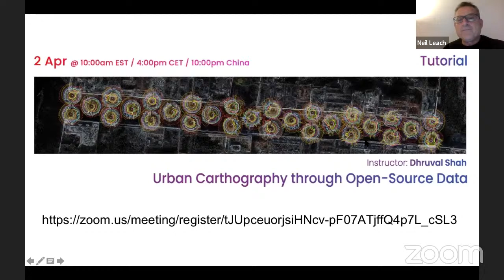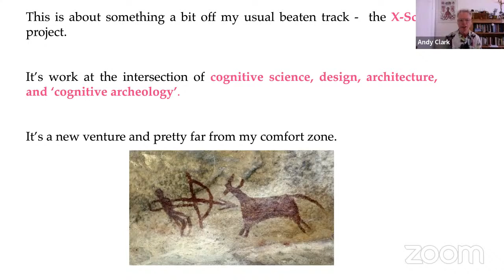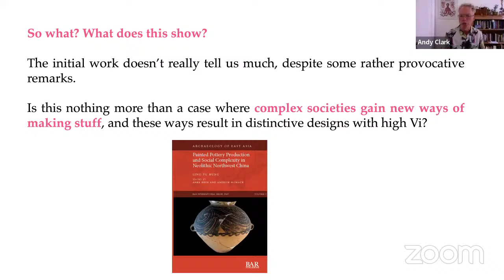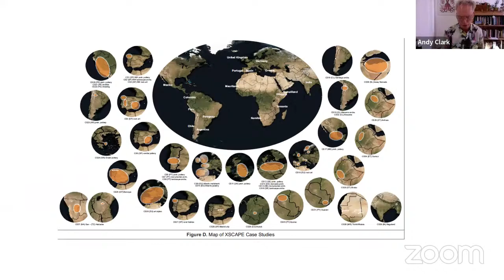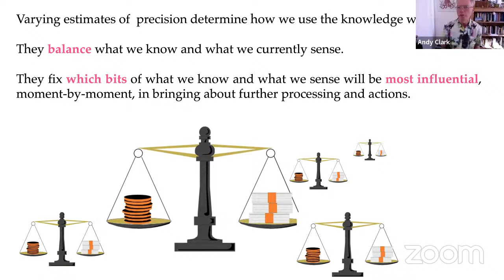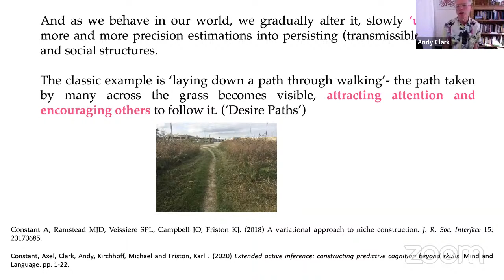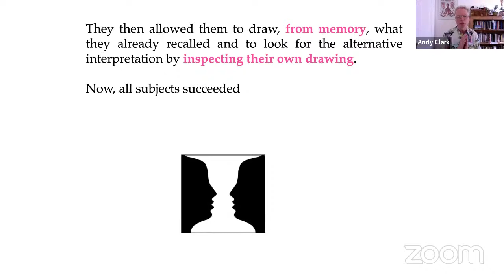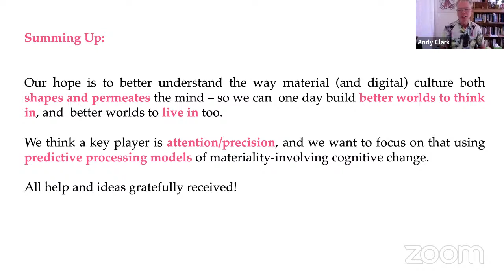Andy Clark, Architectures of the Entangled Mind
DigitalFUTURES DOCTORAL CONSORTIUM

AI, NEUROSCIENCE + ARCHITECTURE

27 March 2022, 10.00 am EST; 4.00 pm CET; 10.00 pm China

Andy Clark is a cognitive philosopher, and the author of several groundbreaking books, including Natural Born Cyborgs (OUP, 2004), Supersizing the Mind (OUP, 2010) and Surfing Uncertainty (OUP, 2015). He is also co-author (with David Chalmers) of the highly influential article, ‘The Extended Mind’, and has proved highly influential. Here he takes us through his recent preoccupations, including his recent research work in the field of architecture.